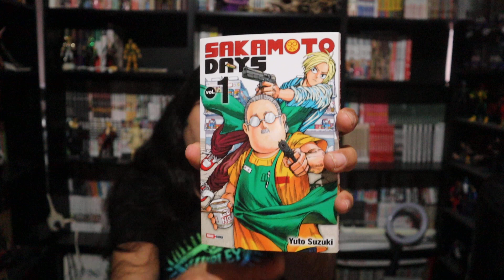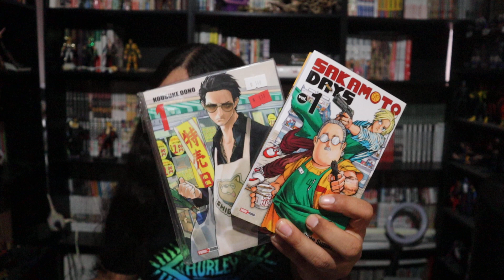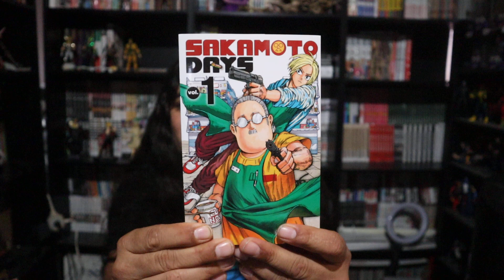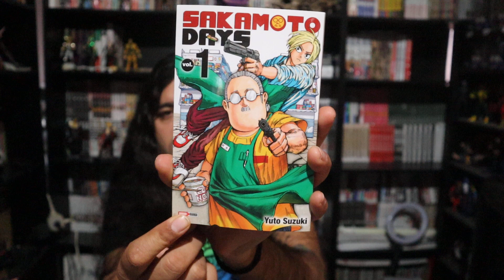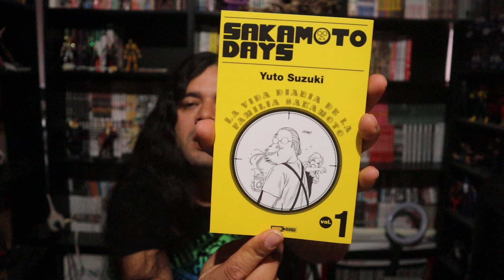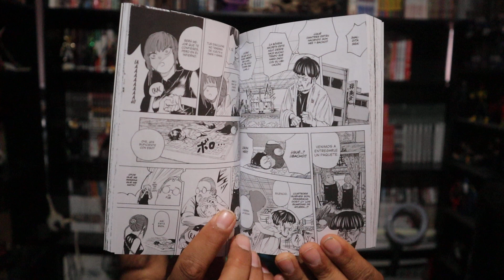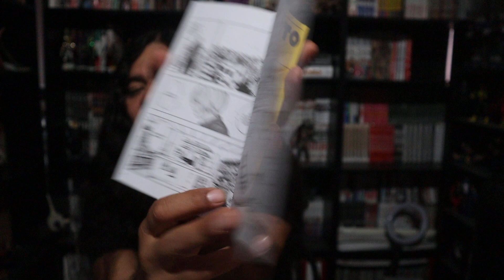Al Fin Sakamoto Days/// Vistazo Y Reseña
xbox: animask/// ps4: animask-1/// switch: SW-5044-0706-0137